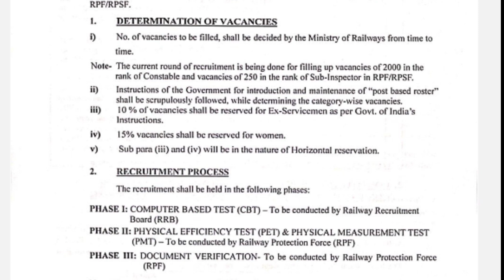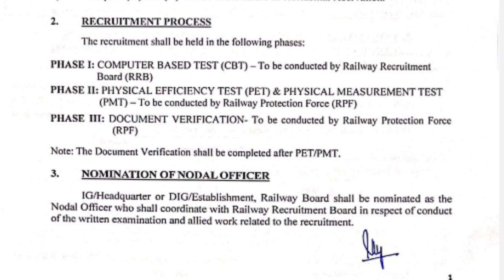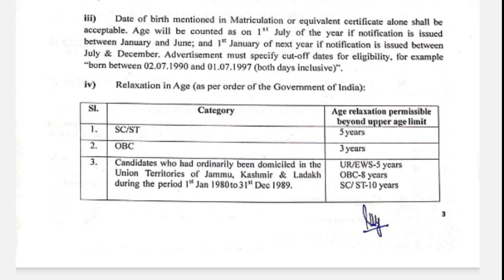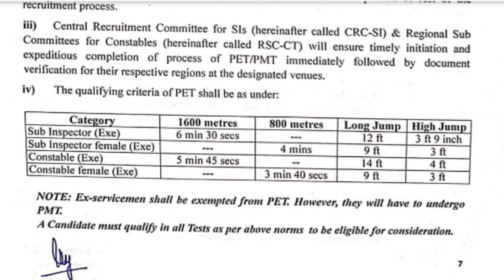RPF CONSTABLE & SI RECRUITMENT 2024//qualification 10th //2000+ vacancy//age 18 to 25 yrs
Hello friends wel come to our channel so Aaj ki video hm baat karnewale hai IRP NEW VACANCY ke bare